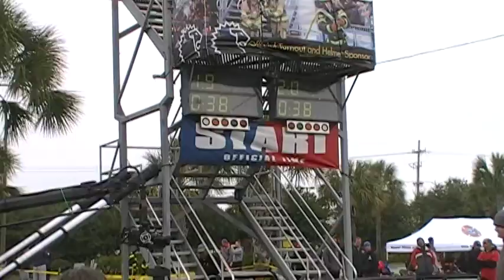Garner vs Couperus day 3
mens Individual combat challenge Day 3
World Challenge XXI 2012 Myrtle Beach SC